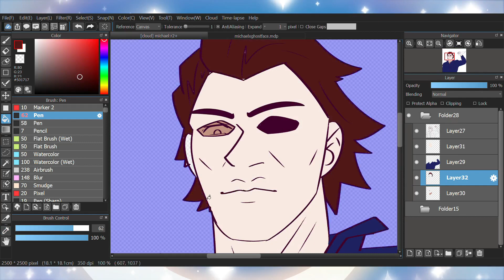HALLOWEEN MICHAEL MYERS Speedpaint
HARDWARE: Asus Vivobook S13 (2021) w/ XP PEN Line Edition

PROGRAM: MEDIBANG for Windows 10